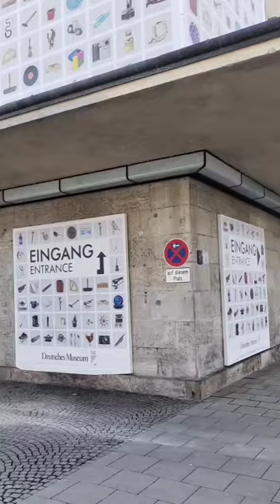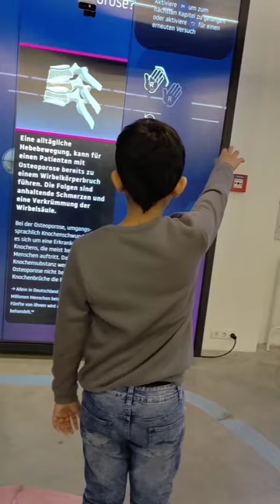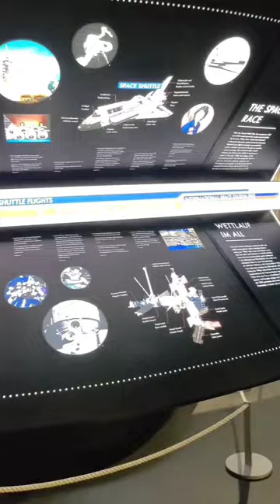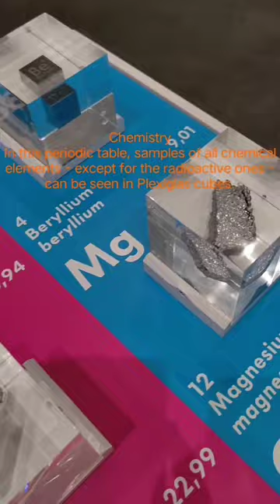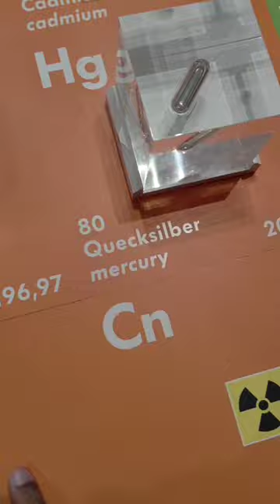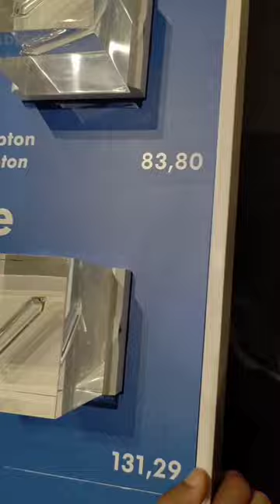Day 2 in Munich(München), Bavaria State, Germany - Deutsches Museum and English garden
Deutsches Museum
The Deutsches Museum (German Museum of Masterpieces of Science and Technology) in Munich, Germany, is the world's largest museum of science and technology, with about 28,000 exhibited objects from 50 fields of science and technology. It receives about 1.5 million visitors per year.

Ticket Details in 2023:
Adults 18+ - Day ticket €15
Family ticket - €31(Up to two adults and children up to the age of 17 who belong to the family).
Admission for children up to and including 5 years is free.
Please note that children under the age of 12 may only visit the Deutsches Museum when accompanied by adults.

Opening hours in 2023:
The Deutsches Museum is open daily from 9:00 to 17:00.

The Deutsches Museum is only closed eight days a year:
Shrove Tuesday: 21 February 2023
Staff meeting: 8 March 2023 - The museum is open from 12:15 to 17:00.
Good Friday: 7 April 2023
Labour Day: 1 May 2023
All Saints' Day: 1 November 2023
Staff meeting: 8 November 2023 - The museum is open from 13:30 to 17:00.
Christmas Eve: 24 December 2023
Christmas Day: 25 December 2023
New Year's Eve: 31 December 2023
New Year's Day: 1 January 2024

Isar river
The Isar is a river in Tyrol, Austria, and Bavaria, Germany, which is not navigable for watercraft above raft size. Its source is in the Karwendel range of the Alps in Tyrol; it enters Germany near Mittenwald and flows through Bad Tölz, Munich, and Landshut before reaching the Danube near Deggendorf. At 295 km (183 mi) in length, it is the fourth largest river in Bavaria, after the Danube, Inn, and Main. It is Germany's second most important tributary of the Danube after the Inn.
The main site of the Deutsches Museum is a small island in the Isar river, which had been used for rafting wood since the Middle Ages.

English Garden
The English Garden is located in the north-east of Munich on the west bank of the Isar . With its 375 hectares of green space, it is one of the largest parks in the world. The name English Garden was taken from the English landscape gardens that Friedrich Ludwig von Sckell used as a model when designing the site.